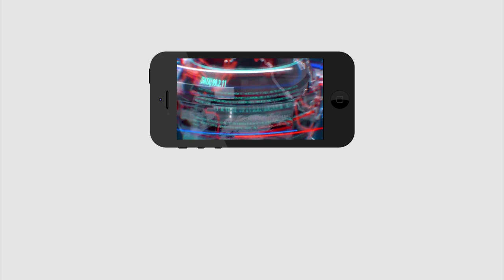Public Talk | YS Jagan | జగన్ పాలన సూపర్... కానీ, అదొక్కటి తగ్గిస్తే చాలు | PDTV News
జగన్ పాలన సూపర్... కానీ, అదొక్కటి తగ్గిస్తే చాలు